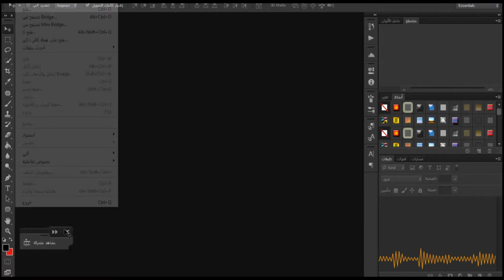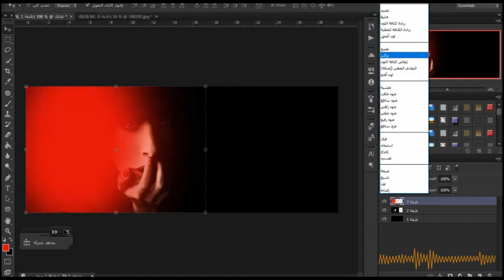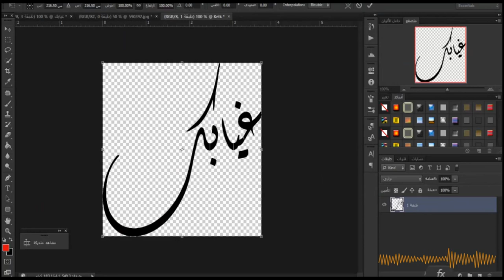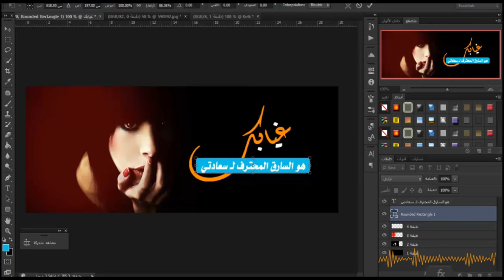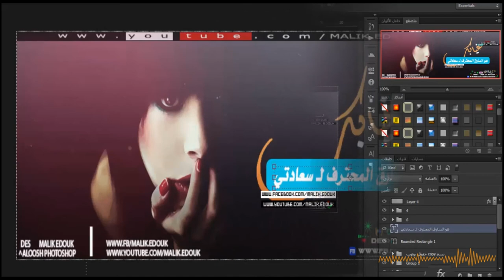تصميم غلاف فيس بوك احترافي 2018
غلاف فيس بوك - تصميم غلاف فيس بوك 2018 بنات بطريقة احترافية وسهلة المصمم ملك الذوق.

تصميم غلاف للفيس بوك بالفوتوشوب cs6 للمبتدئين .

حسابي علي فيس بوك .
طريقة عمل غلاف فيس بوك احترافي بفكره جديده  .
 تصميم غلاف فيس بوك احترافي .
تعليم تصميم غلاف للفيس بوك احترافي بالفوتوشوب.

كيفية عمل غلاف فيس بوك .

أكيد أن مجال التصميم صعب وفي بعد الأحيان قد تحتاج تصاميم جاهزة لضيق الوقت لذا في هذه الحلقة سنتعرف على أكثر من 100 غلاف فيس بوك احترافي psd جاهز للتعديل عليه أو بيعه وربح المال منه فهناك من يستغل هذ الملحقات لبيعها في مواقع الخدمات المصغرة و يربح المال من خلال هذا الأمر!!.
تصميم غلاف فيس بوك للمبتدئين .